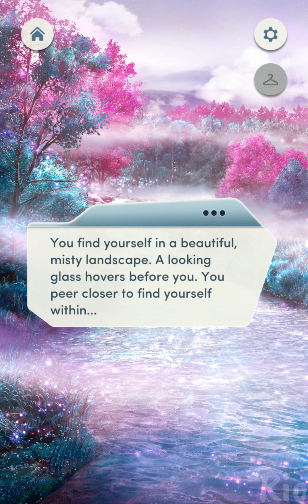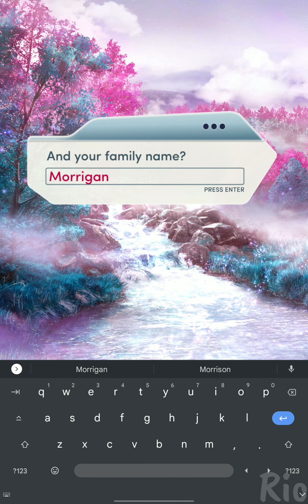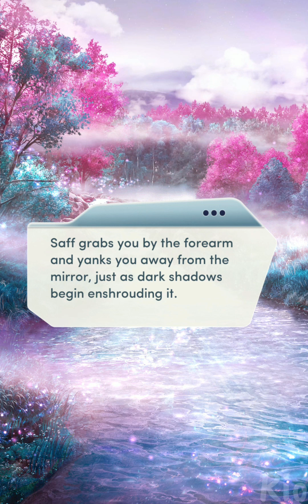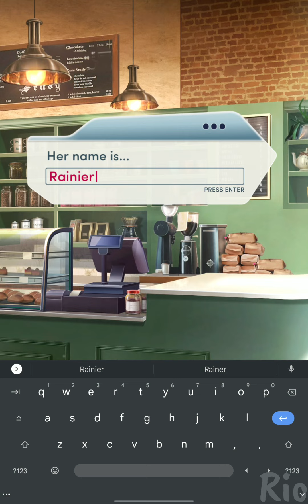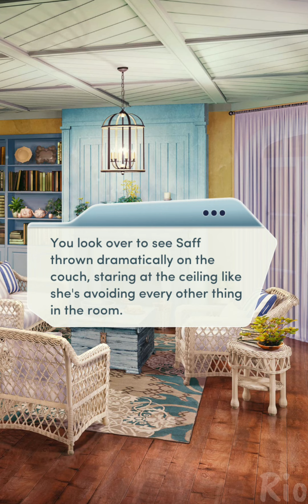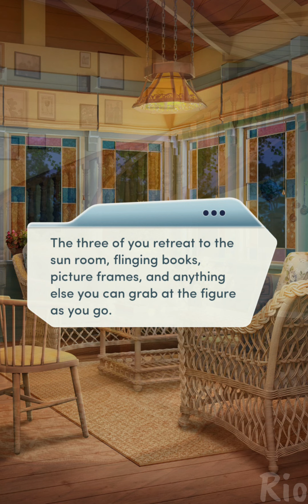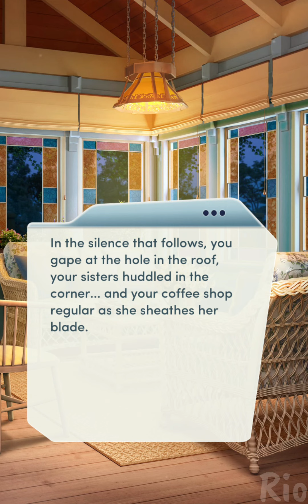NEW MAGICAL BOOK!!! ( Choices VIP: Kindred Chapter 1 💎)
Choices VIP: Kindred Chapter 1 (Diamonds used)

Interesting chapters both of them. since it's not pure smut it already got my attention lmao
If i am not wrong this book releases to general public in August 2023.
also seen various people say it's absolutely similar to charmed? i haven't seen the series guess i'll see the story through this book instead.
kinda disappointed that we get a new magic book and it's genderlocked... but hey its 2023 you can't be anymore disappointed with PB than before.

story looks promising let's see how it fares for the upcoming chapters.